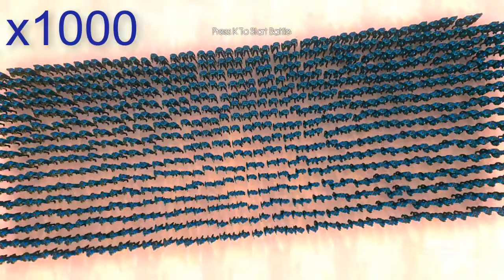(Marvel vs Marvel) Hulk vs Baby Groot and Captain america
Hulk vs Baby Groot and Captain america